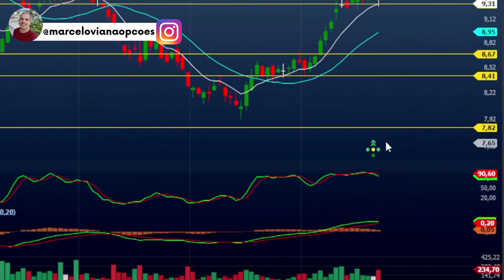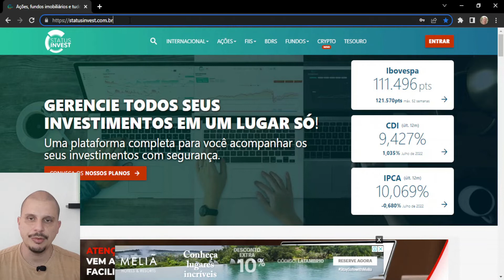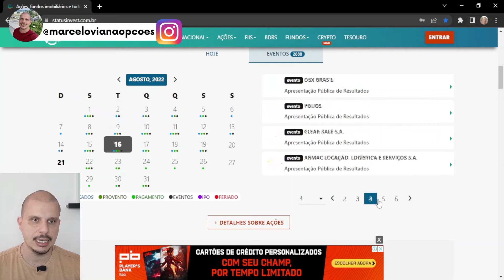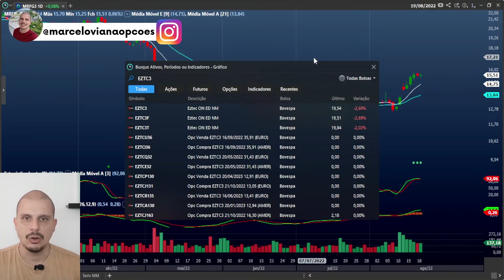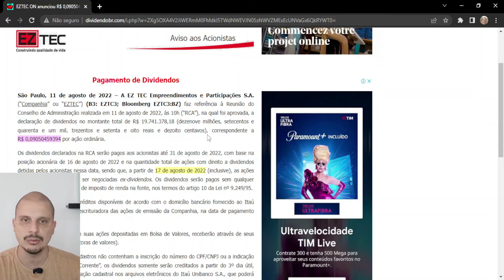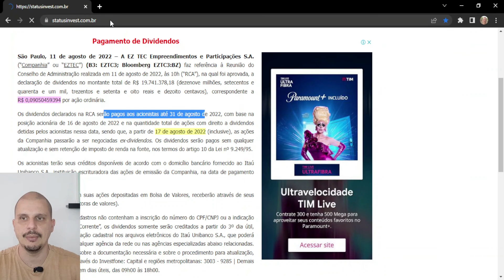Porque seu STRIKE muda de VALOR? | Pode DIMINUIR o preço do STRIKE? | Como saber QUANDO irá MUDAR?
Muitos investidores não sabem mas o strike pode mudar de valor. Entender o porque isso acontece é algo bem simples e pode ficar tranquilo porque o valor muda, mas nunca é para cima. O valor sempre diminui e neste vídeo você entender quando isso acontece o porque disto ocorrer.

EQUIPAMENTOS:
Samsung A50
Dell Inspiron I5
Ring Light
HD Externo Seagate

LEITURA RECOMENDADA:
Trade In The Zone
Trader Disciplinado
Fique Rico Operando Opções
Os Segredos da Mente Milionária